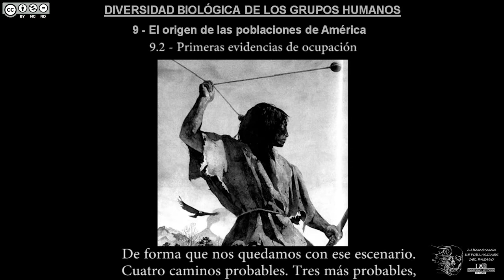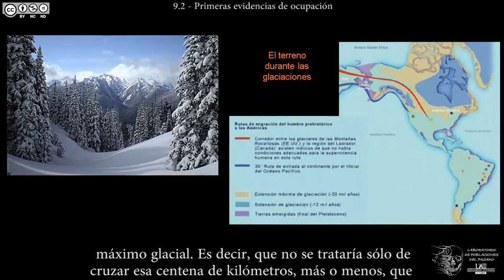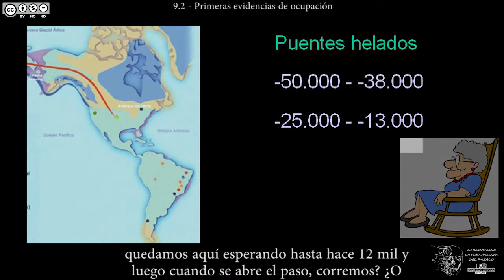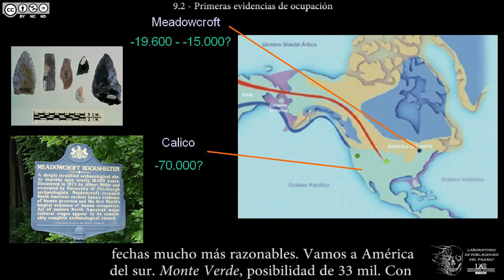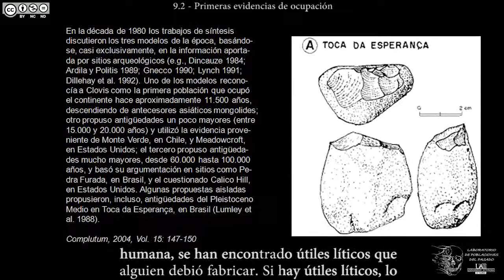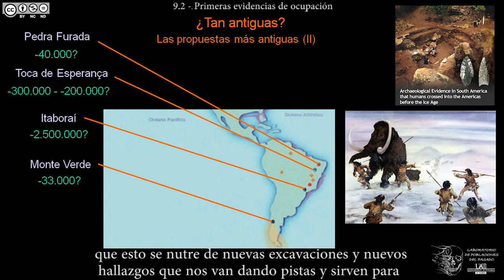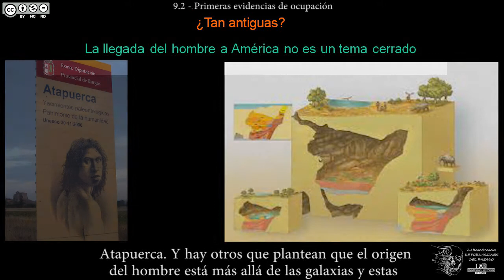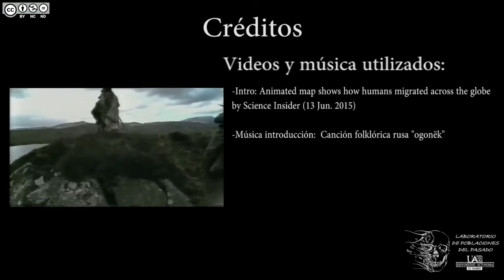DBGH Tema 9.2 - Primeras evidencias de ocupación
Contenidos del Tema 9 parte 2:
-Tres rutas principales de colonización: recapitulación.
-La llegada a América: un continente helado.
-Apertura de un posible corredor entre glaciares.
-La situación de las bandas climáticas durante una era glacial.
-Una colonización veloz: 15.300 Km en 3.000 años.
-Las evidencias más antiguas en Norteamérica: Calico, -70 mil años.
-Meadowcroft: -19 mil años.
-Las evidencias en Sudamérica: Monte Verde, -33 mil años.
-Pedra Furada, -40 mil años.
-Toca de la Esperança, -300.000 años.
-El caso de Itaboraí, -2,5 millones de años.
-Las evidencias más recientes y numerosas: por debajo de los -25 mil años.
-La colonización desde Oceanía tampoco es suficientemente antigua.
-Un debate abierto: la colonización de América no se comprende bien.